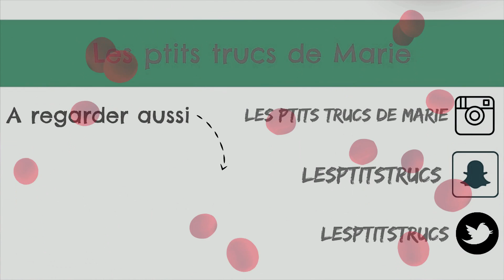♦ HALLOWEEN MAKEUP : Poupée avec la bouche cousue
◄◄ DEROULE MOI ►►

Hello j'avais envie d'essayer de faire un petit maquillage pour Halloween, donc j'espère qu'il va vous plaire !
C'est une sorte de poupée assez simple, moi qui ne suis pas très forte en maquillage je suis sûre que vous pourrez le reproduire :)

♦Gagne 5€ de réduction valable sur ta 1ère commande en cliquant sur ce lien